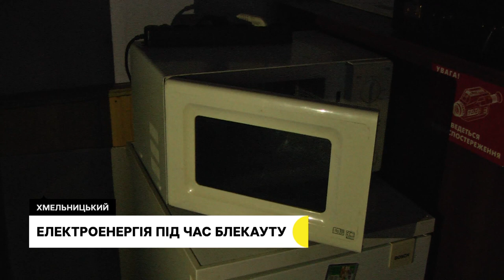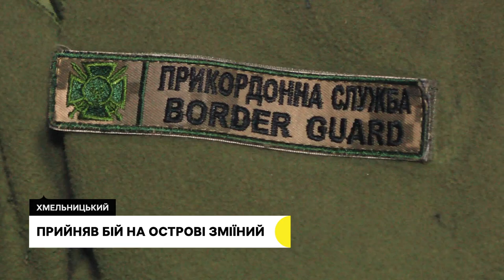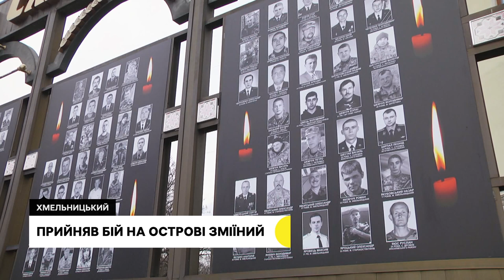Електроенергія під час блекауту, компенсація за генератори, прийняв бій на острові Зміїний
Зможуть зарядити гаджети та зігрітися: 150 генераторів встановлюватимуть по Хмельницькому керуючі компанії, якщо  у місті не буде електрики протягом 24 годин;

відшкодування вартості генератора: за яких умов відбуватиметься компенсація?;

прийняв бій на острові Зміїний:  як 24-річний прикордонник ділиться спогадами про ніч з 23 на 24 лютого, про полон, погрози розстрілами та пропаганду росіян?